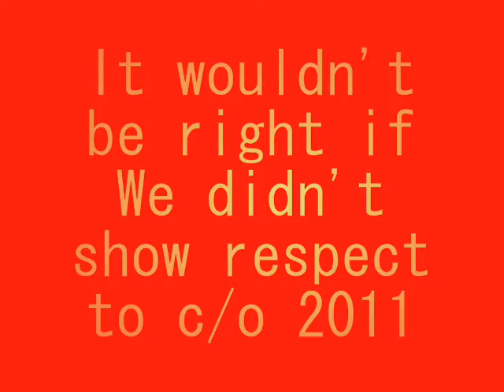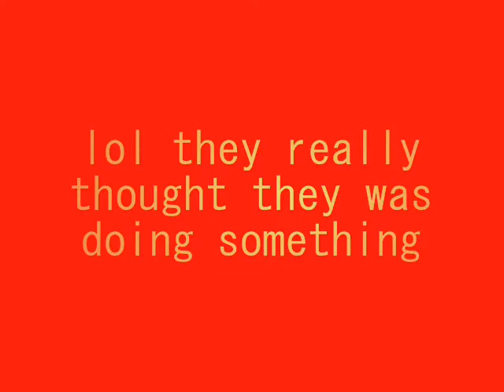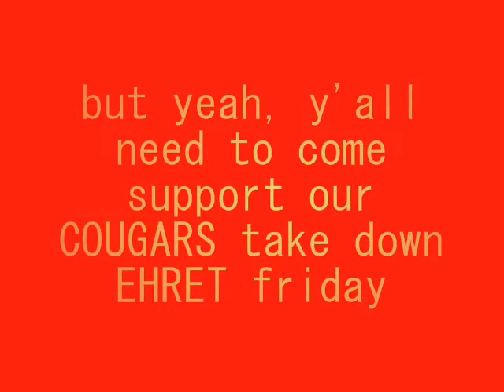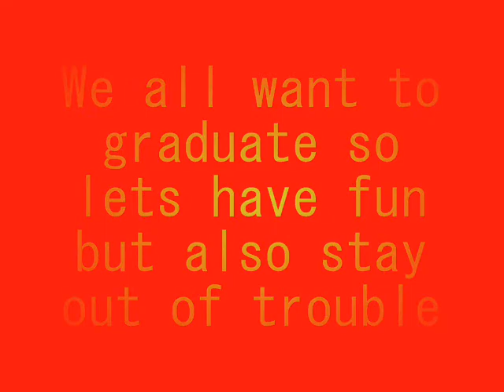Helen Cox 2012 SEN1OR2 Documentary Preview